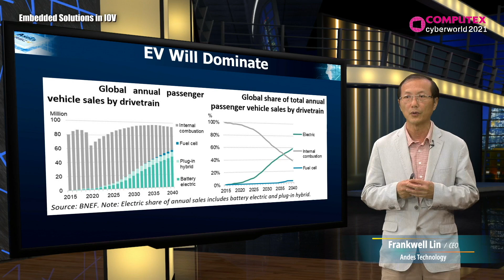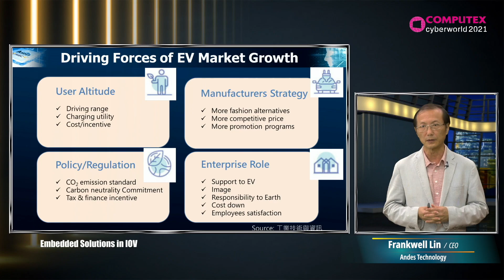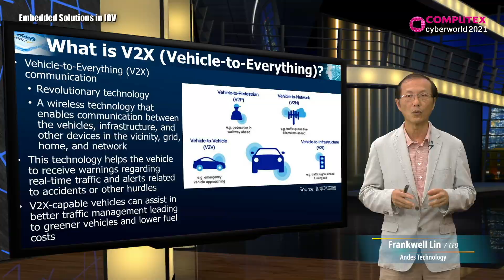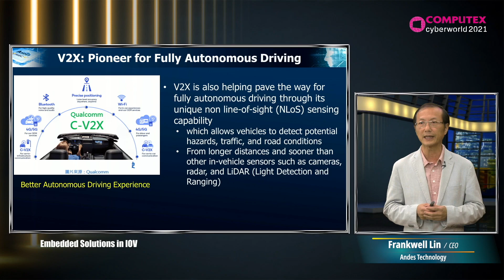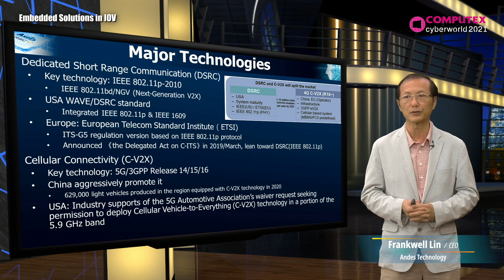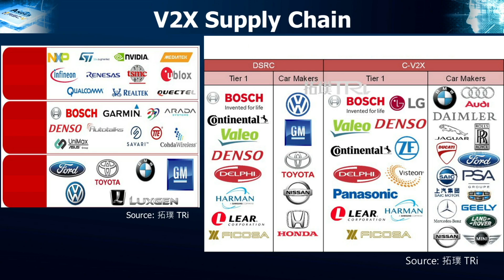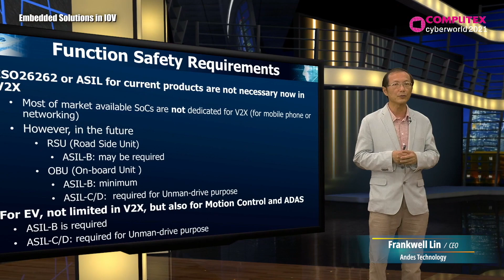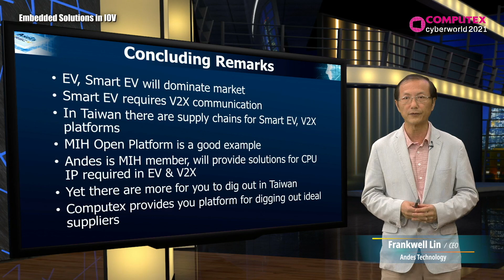COMPUTEX FORUM 2021_Future Car_Semiconductor_Andes_Frankwell Lin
Embedded Solutions in IOV
車聯網嵌入式解決方案

Andes Technology
Frankwell Lin
CEO
晶心科技
林志明
執行長